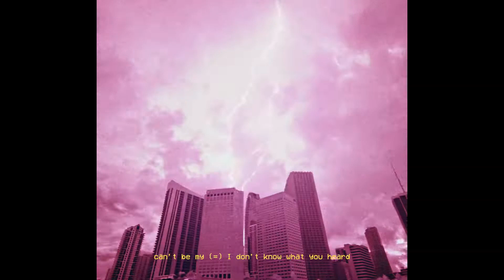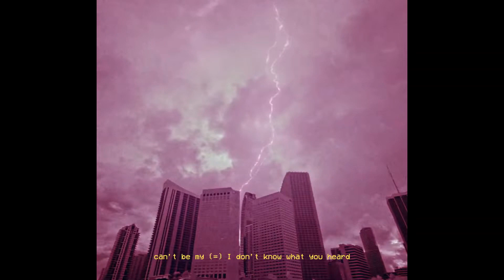(FREE) GUNNA X YOUNG THUG TYPE BEAT - 'GIFT'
💰 Download | Purchase (Untagged) - Dm on Ig
Produced by Fuze - (Must Credit Producers)
BPM - 124
Instgram - prod.Fuze

NOT FREE IF YOU WANT TO PUT ON SPOTIFY ITUNES ETC.